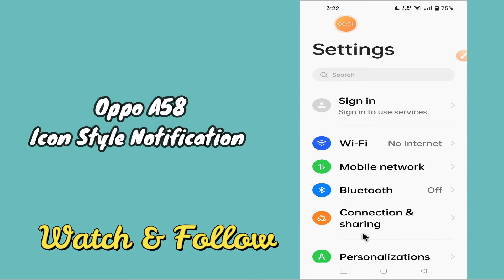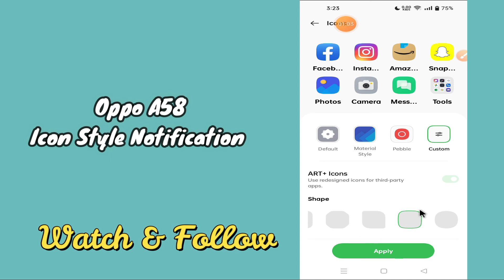Oppo A58 Change Icon Style And Notification Drawer Setting